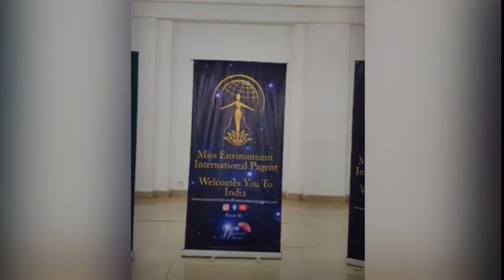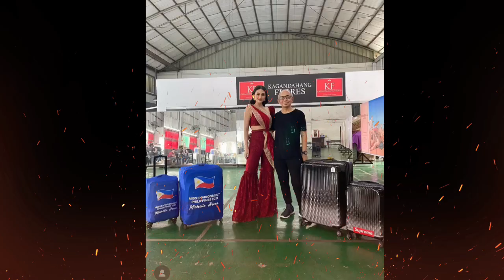PRE QUALIFYING INTERVIEW PERFORMANCE OF MICHELLE ARCEO|MISS ENVIRONTAL INTERNATIONAL 2022!